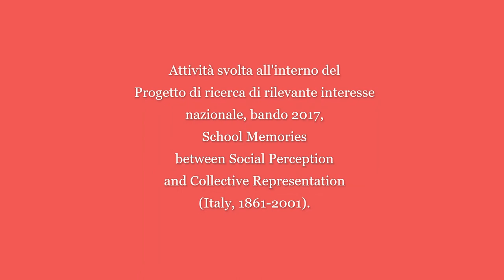Video Intervista a ROSA CALIFANO - "Memorie d'infanzia"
Testimonianza raccolta da GIULIA CATAPANO, il giorno 15/05/2021, a Firenze. Attività svolta all'interno del Progetto di ricerca di rilevante interesse nazionale, bando 2017, School Memories between Social Perception and Collective Representation (Italy, 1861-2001).